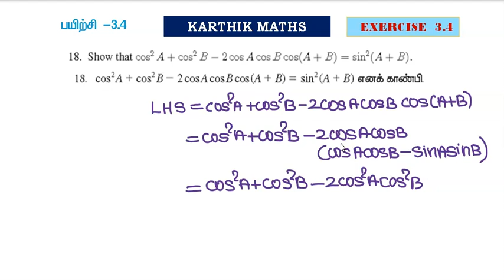EXERCISE 3.4 Q.NO 18 |11TH MATHS | TRIGONOMETRY | CHAPTER 3 | 11TH MATHS TN |TM / EM